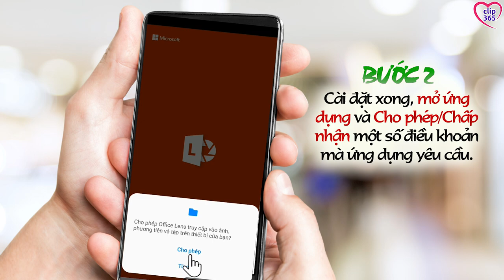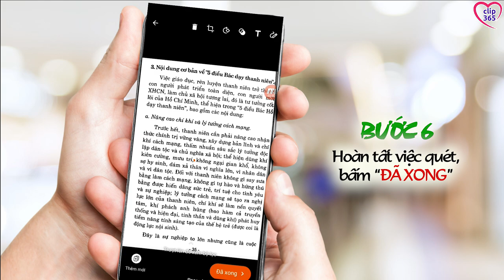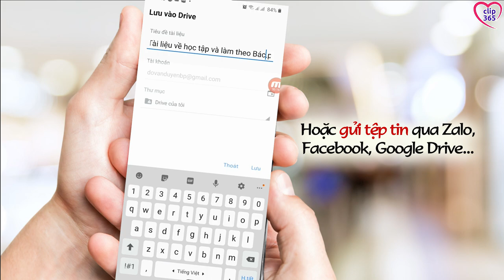Hướng dẫn quét tài liệu ngay trên điện thoại với Microsoft Office Lens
✅Ứng dụng (App) “Microsoft Office Lens” giống như một máy scan (quét) nhỏ bỏ túi, cài đặt trên điện thoại thông minh (cả trên hệ điều hành Android và iOS) để quét và chia sẻ tài liệu dưới dạng tập tin PDF, hình ảnh, Word… nhanh chóng, chính xác, tiện lợi. Có thể sử dụng cho việc tải/đính kèm tài liệu lên CỔNG DỊCH VỤ CÔNG trong quá trình nộp hồ sơ giải quyết thủ tục hành chính.
✅Khi chụp/quét ảnh hoặc tài liệu, Microsoft Office Lens hỗ trợ chức năng lọc (cung cấp những màu sắc khác nhau cho ảnh quét), cắt (những phần dư thừa để cân đối bố cục), lật (xoay ngang/dọc trang tài liệu/ảnh), bút vẽ (khoanh vùng/viết chú thích lên ảnh/tài liệu)…Bạn cũng có thể tải sản phẩm vừa chụp/quét lên các ứng dụng khác: Microsoft OneNote, Word, PowerPoint, OneDrive, hoặc có thể lưu chúng dưới dạng tệp tin PDF để gửi qua Email, Zalo, Facebook…; hoặc tải/đính kèm tài liệu lên CỔNG DỊCH VỤ CÔNG trong quá trình nộp hồ sơ đề nghị giải quyết thủ tục hành chính.